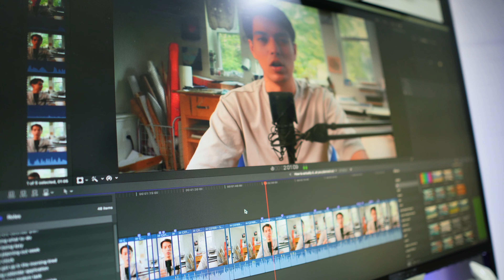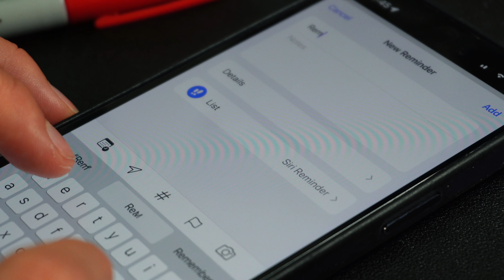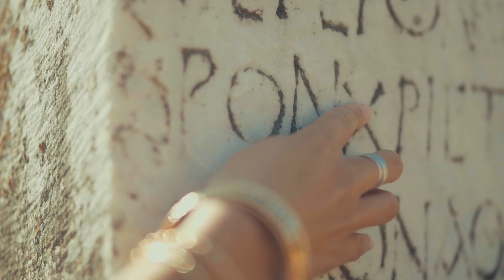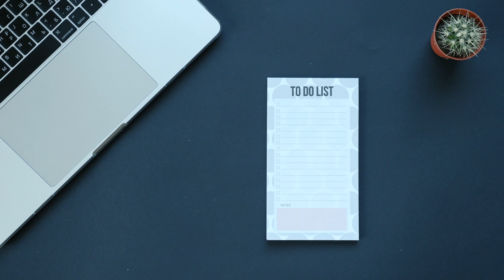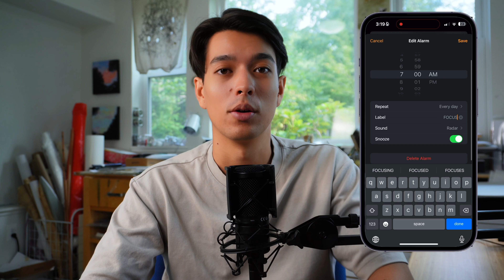How to actually stick to a schedule (even if you lack discipline)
🤳 Everyday Carry Essentials
🎥 Camera Gear
📚 Life Changing Books
💪 Health & Fitness